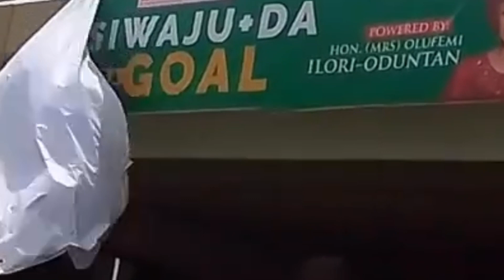OGUN state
protest in ogun State